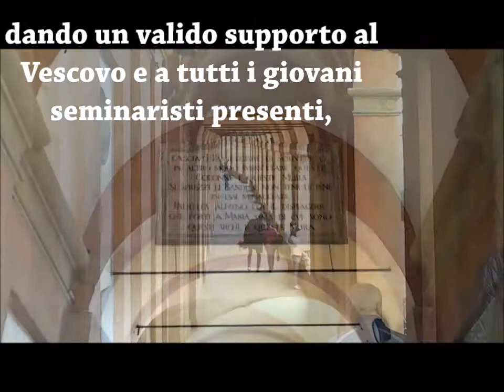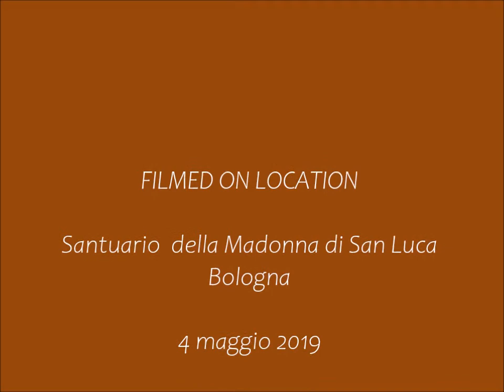Pellegrinaggio Santuario della Madonna di S Luca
Si è tenuto nel pomeriggio di ieri, sabato 4 maggio, il pellegrinaggio al Santuario della Madonna di San Luca a Bologna, presieduto dal Vescovo Francesco Cavina. L'iniziativa, in vista della 56ᵃ Giornata mondiale di preghiera per le vocazioni, che ricorre domenica 12 maggio, è stata promossa dall'Ufficio regionale vocazioni dell'Emilia Romagna, in collaborazione con gli Uffici diocesani.
Dopo la salita lungo il portico che conduce in cima al colle, con la recita del Rosario, il Vescovo ha presieduto la Santa Messa nel Santuario. Con lui all'altare alcuni sacerdoti della Diocesi di Carpi. Presenti numerosi pellegrini diocesani.